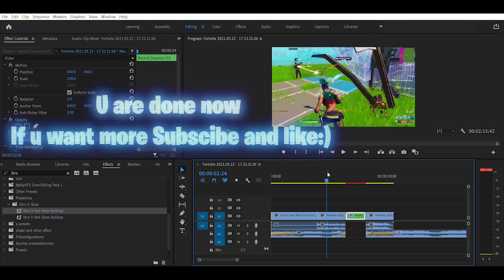[Free Preset] How to make this Red Skin Buildup -- Premiere Pro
more idea tutorials comment them plz